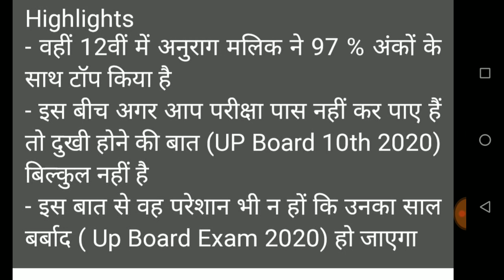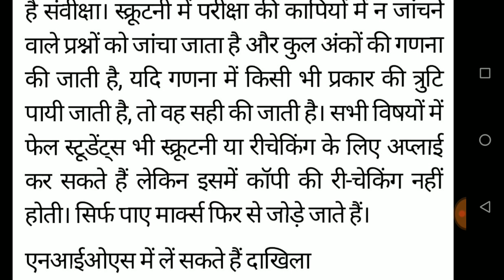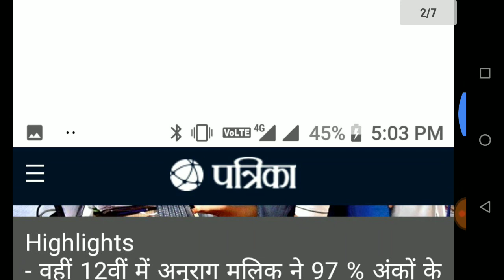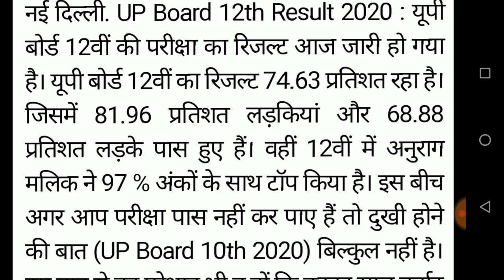यूपी बोर्ड 2020 फेल छात्रों को पास होने का मिला सुनहरा मौका,/दसवीं और बारहवीं जरूर देखें,/2020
UP Board dasvin aur barahvin fail chhatron ko pass hone ka Mila ek sunhara mauka,यूपी बोर्ड रिजल्ट 2020 फेल छात्रों को मिला मौका पास होने के लिए,